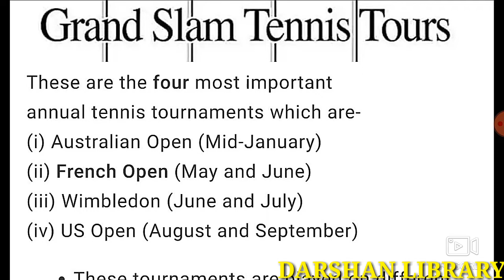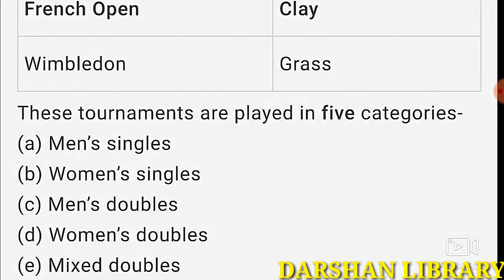French open Tennis 2019 List of winners & Runners in Telugu